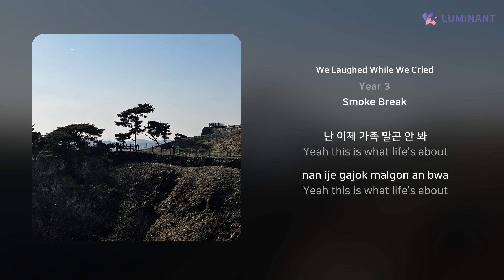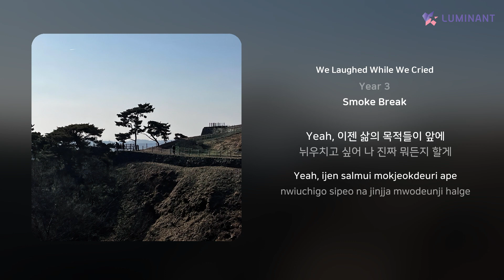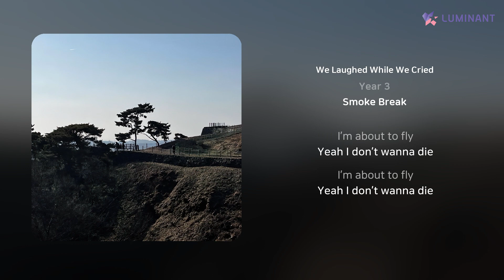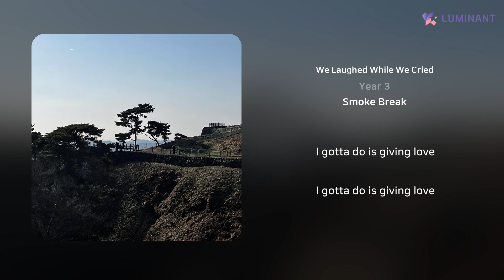Year 3 - We Laughed While We Cried | 가사 (Lyrics)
Artist: Year 3
Track: We Laughed While We Cried
Album: Smoke Break
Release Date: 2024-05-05